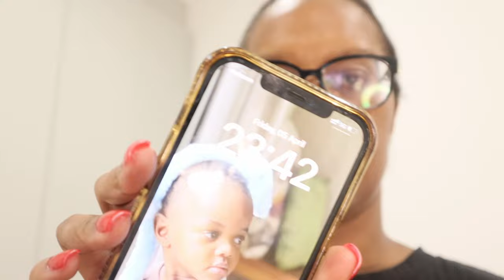MOVING IN VLOG | CARROL BOYES KITCHENWARE UNBOXING | NEW RUG AND KITCHEN RUNNER + MORE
Hello Guys,
In this weeks vlog we have some new home updates, new rug, new kitche runner and new kitchenware that I am unboxing for you!

Timecodes:
00:00 - Introduction
00:19 - New Kitchen Runner
00:39 - New Rug
01:12 - New side table
02:18 - Welcome Back
05:40 - Press on nails
08:53 - Breakfast is always a good idea
12:10 - OOTD
15:13 - Carol Boyes unboxing
17:57 - OUTRO!